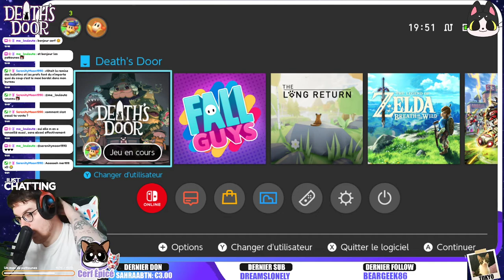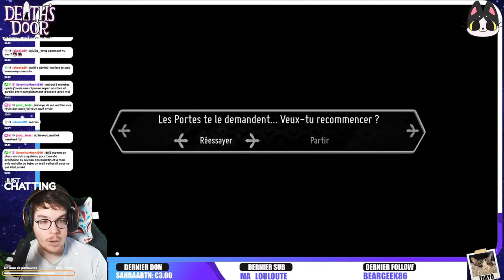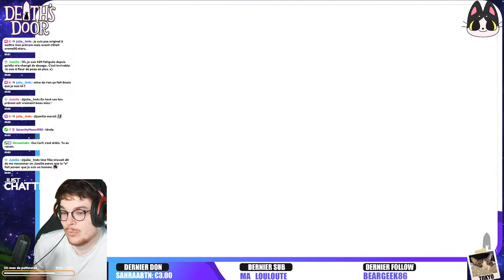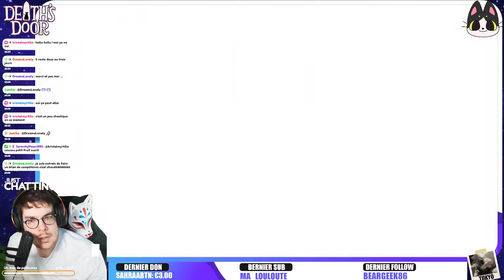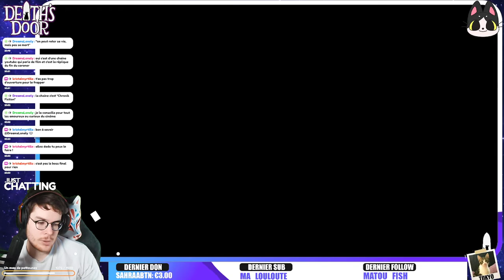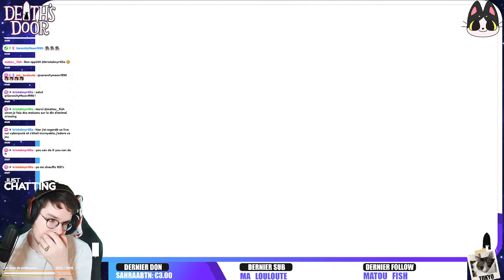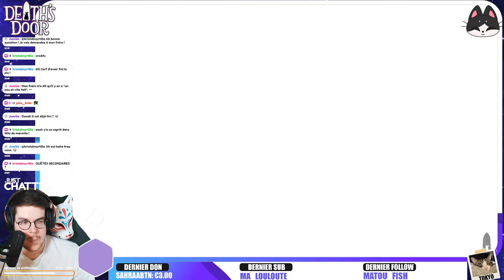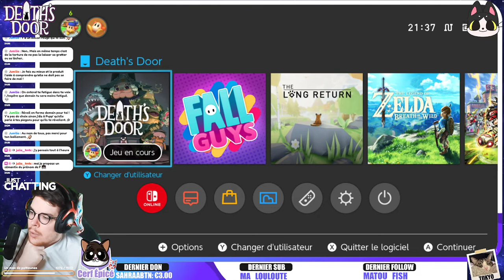#15 - Death's Door - Run 3 ! Améliorations pouvoirs + Maître des Portes + 1ère Pierre